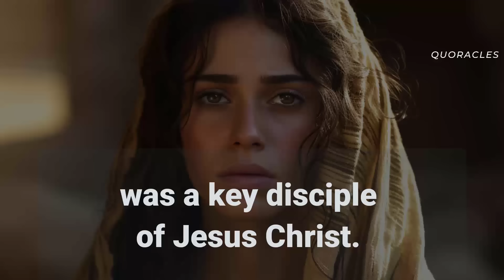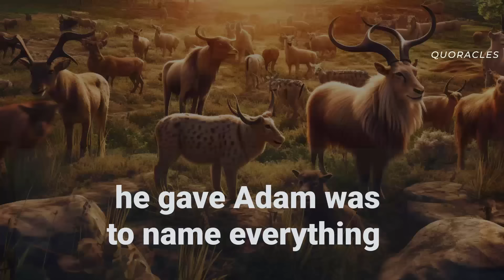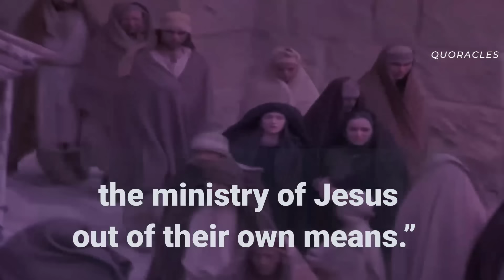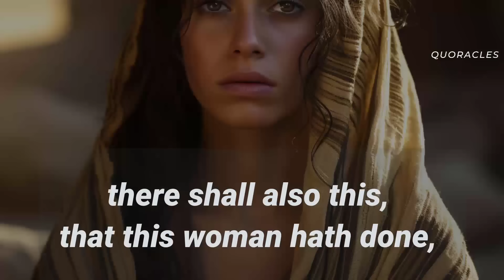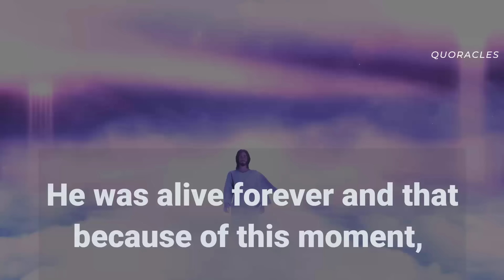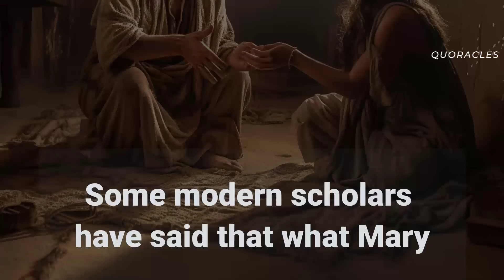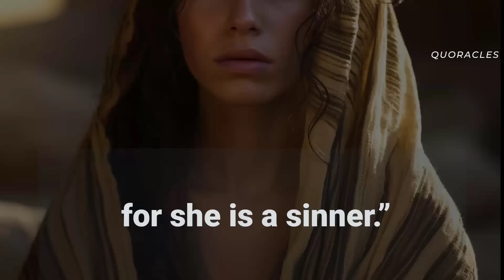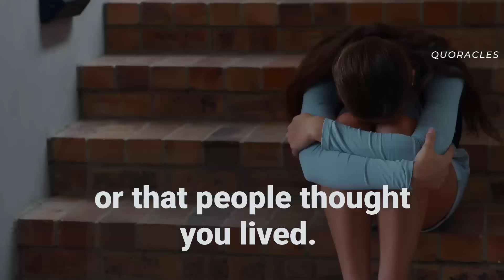Seven Hidden Things About Mary Magdalene You Did Not Know | Bible Mystery Resolved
Jesus tells us to memorialize Mary Magdalene for What She did for Him. Here are the Seven things Mary did that many did not know.
0:05 - Why Did Jesus Ask Us to Always Remember the work of Mary Magdalene? Quoracles Digital Gospel